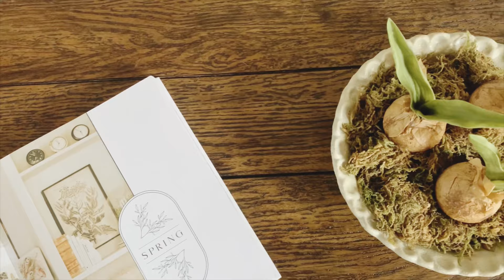DIY’s PRIMAVERA 2024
Hola, en el video de hoy les muestro algunos DIY’s muy fáciles y económicos para decorara en esta primavera 2024.